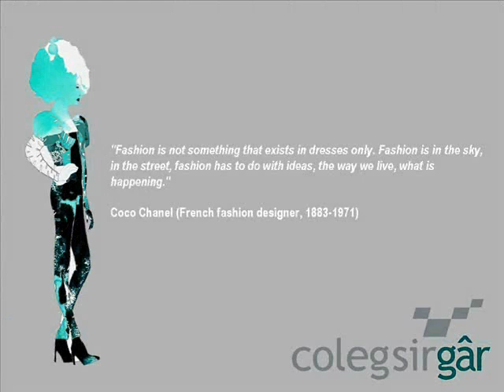BA Fashion_0001.wmv